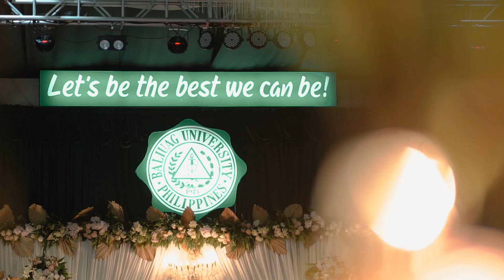Baliuag University College Commencement Exercises 2023 Afternoon Ceremony SDE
"Today is where your book begins. The rest is still unwritten."
Baliuag University College Commencement Exercises 2023 Afternoon Ceremony Same Day Edit